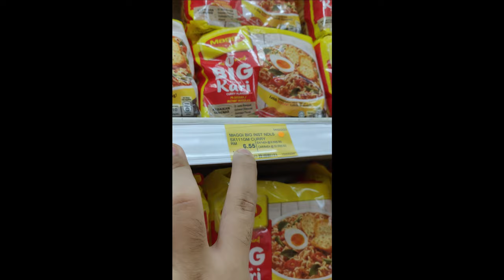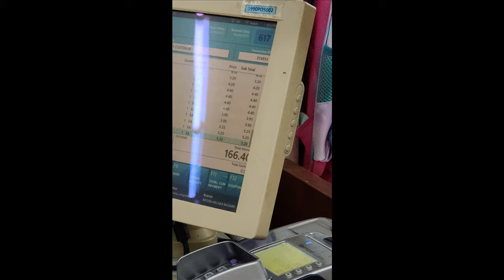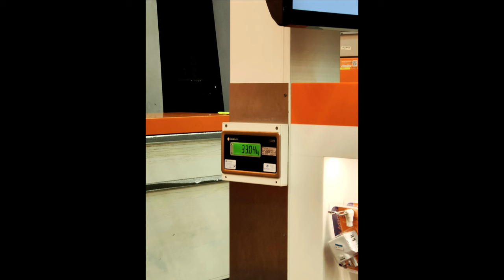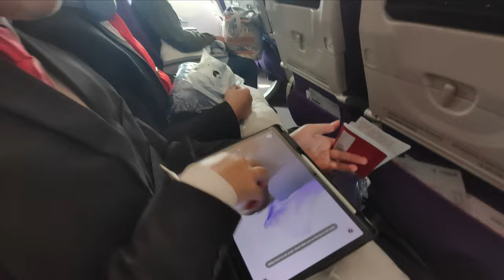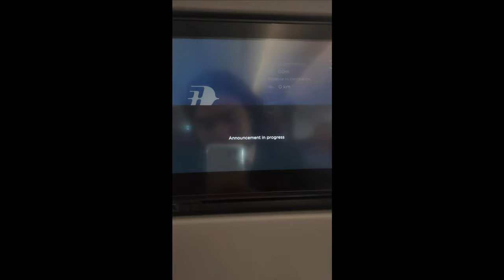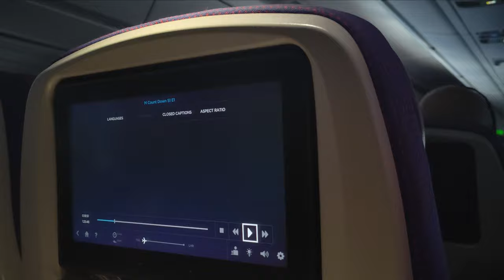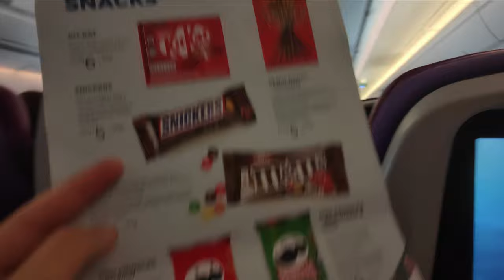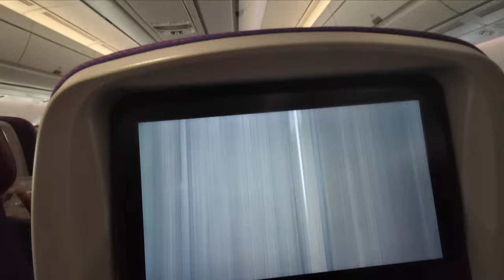VLOG #1 | From Tropics to Tartan, My First Flight Moving to Edinburgh 🌴✈️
Here's a little recap of my journey migrating from Malaysia to Edinburgh, Scotland! I literally have no experience travelling by plane or even travelling to another country, so everything in this video might be mediocre for most people. But to me, it's the most memorable and life-changing experience for sure! A new environment, new people, new vibes, new challenges! However, I didn't expect the journey to be this difficult, jet lags, turbulence, lost luggage, all in one. Nonetheless, I still survived! So here's to more flights, more challenges, and more memories waiting to unfold.

p.s. im still a noob at video editing so pls give me a break haha